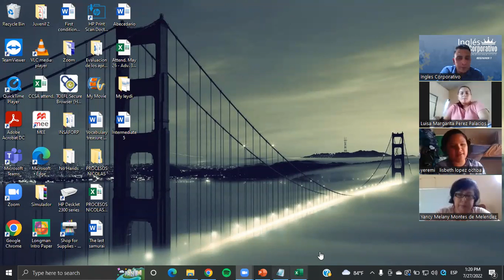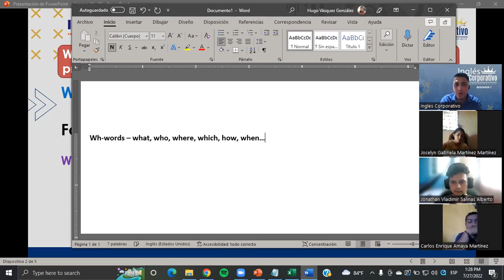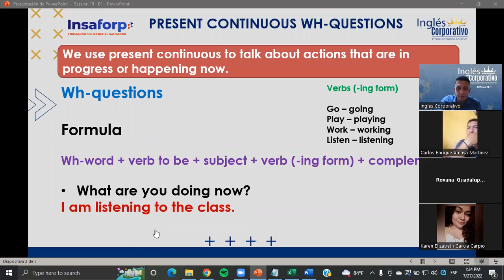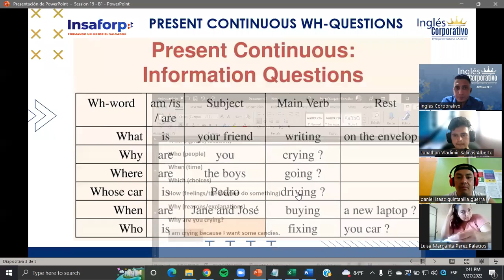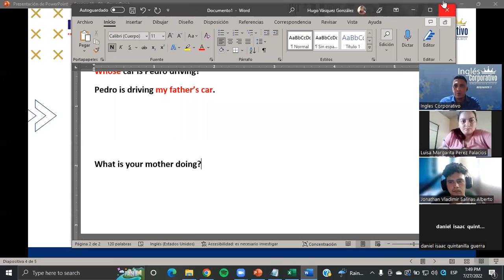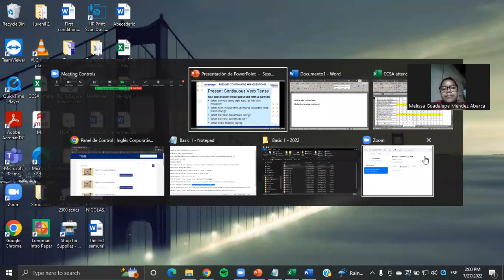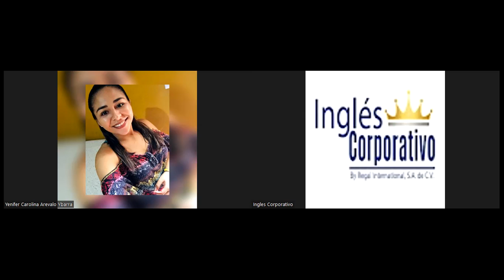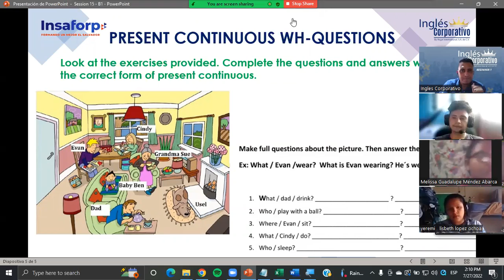Inglés Corporativo- Class #15 - Principiante 1 - Present continuous Wh-questions